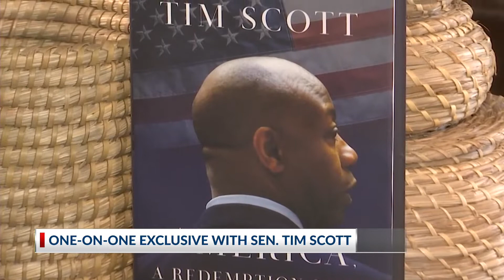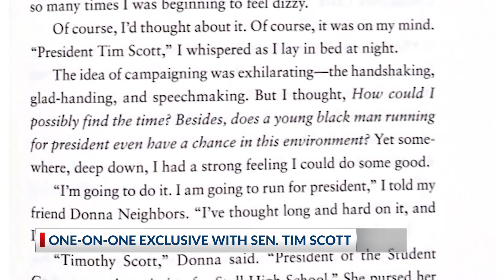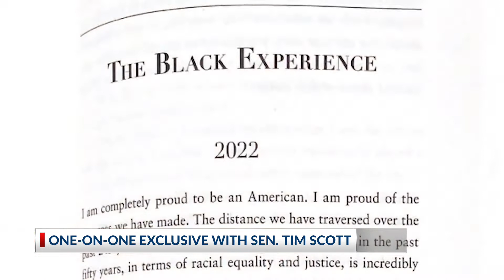One on One with senator Tim Scott